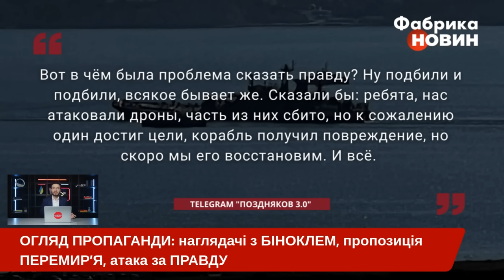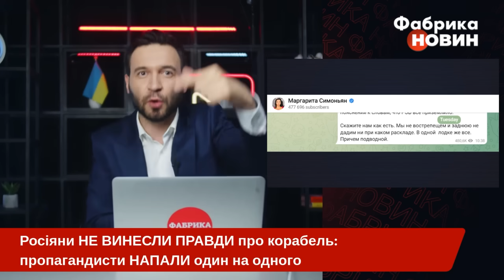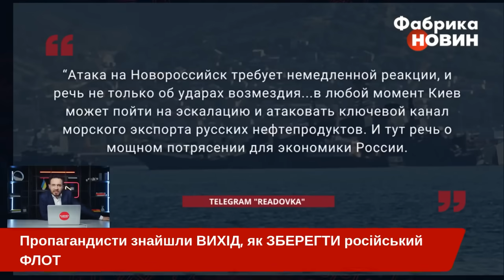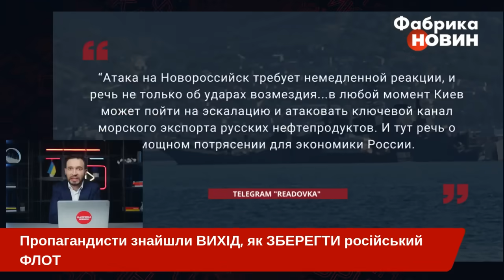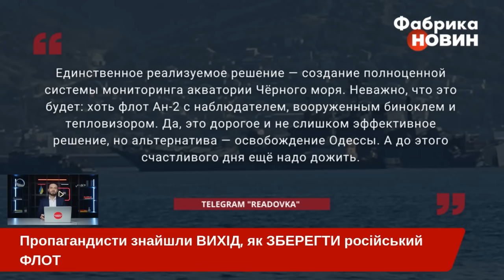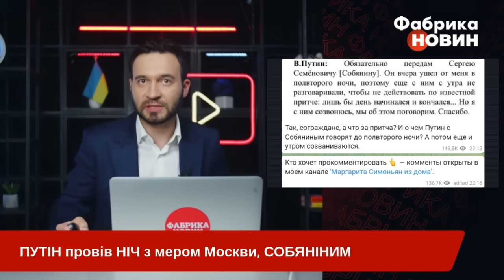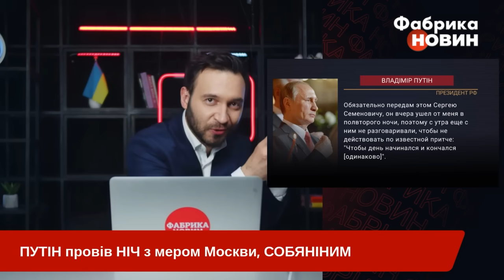💥Оце ІСТЕРИКА! Росіяни просять ПЕРЕМИР'Я після УДАРУ ПО ФЛОТУ. ПУТІН провів НІЧ З МЕРОМ МОСКВИ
Після того, як Україна провела операцію в Чорному морі і вразила російських десантний корабель, у РФ почалась справжня паніка. Усе настільки погано, пропагандисти виступили з вимогою перемир'я після сьогоднішньої атаки на Новоросійськ. Однак, водночас, просять Путіна і про «удари возмєздія» і «повернення» Одеси. СБУ і воєнно-морський флот навели шалену паніку не тільки на кораблі "Оленегорский горняк", а й на крейсері російської пропаганди. Детальніше – на «Фабриці новин».